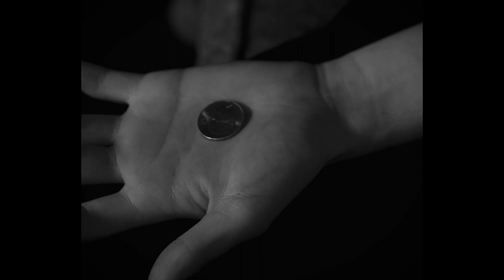At The End. To Eternity.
Directed by Omar Becerra in collaboration with Alexander Vidal
Written by Omar Becerra

Starring:
Sebastian Ibarra as Mac
Camila Ruiz as Kasey

This is the first project I've ever directed in my life. Before taking my film production class, I had no prior experience directing movies, although I did have some experience in film photography. The idea of directing my own film has been a lifelong passion, and this year presented me with my first opportunity to do so. I hope it's the first of many such projects in the future. Despite facing challenges like tight deadlines and scheduling issues, I found the experience to be truly unique and enjoyable. I can wholeheartedly declare that cinematography and directing are my passions.

Each of us, my assigned partner and i, edited our own versions, but collaborated on site.

I recognize the faults in this short (sound, editing, etc.) but we did the best we could to be able to deliver the project on time for the following weeks deadline. (keep in mind this is all of our first times creating anything of the sorts.) The reason for which i'm deciding to post the short against my own judgements is to look back on as I make future projects, in order to view my evolution in filmmaking as a timeline.

I like to thank Sebastian, for letting us use his home, to Camila for providing her voice acting skills, and to Victor for helping out with wardrobe ((:

I love making Movies.